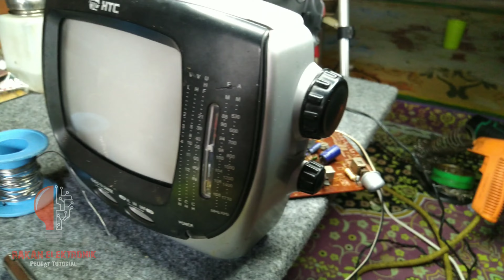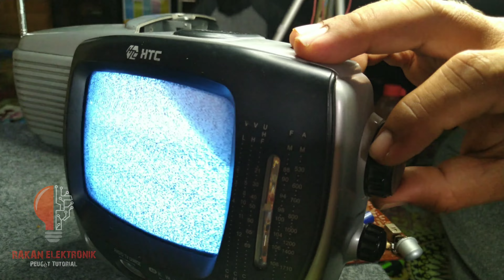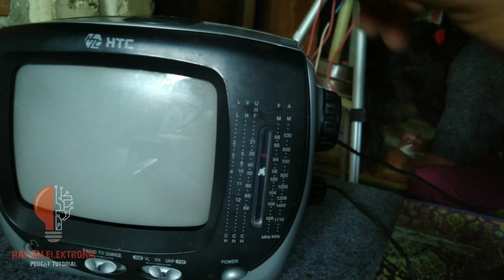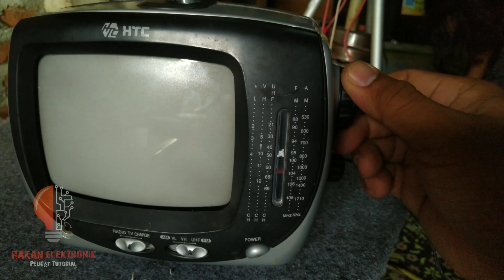TV mini portable merk HTC kadang mati hidup kembali seperti retak solderan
tv Mini Portabel HTC ini terkadang hidup dan mati sendiri dan terlihat seperti kurang tegangan .. penerawangan pertama adalah bagian solderan komponen di PCB namun ternyata solderan dalam kondisi baik.. dilanjutkan pengecekan terdapat satu komponen elco yang sudah bocor lalu di ganti dengan yang baru.. hasilnya gambar mulai normal namun mati terkadang hidup dan mati sendiri.. setelah lanjutan pemeriksaan terdapat tiga jalur yang sudah putus dan dilakukan penyambungan dan penjumperan dan Alhamdulillah 🤲 hasilnya sudah normal kembali.. terimakasih telah mengunjungi channel YouTube tutorial kami Rakan Elektronik semoga bermanfaat 🙏..